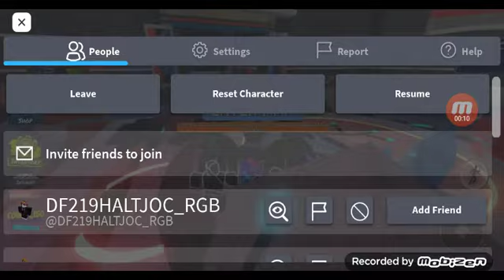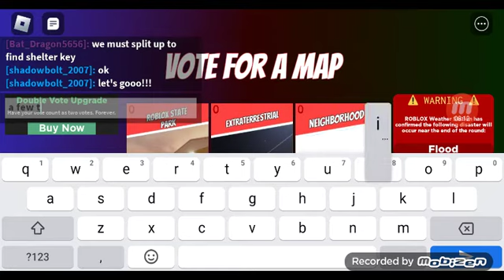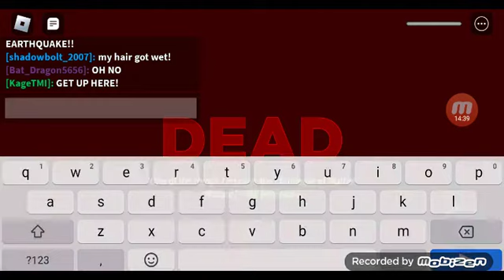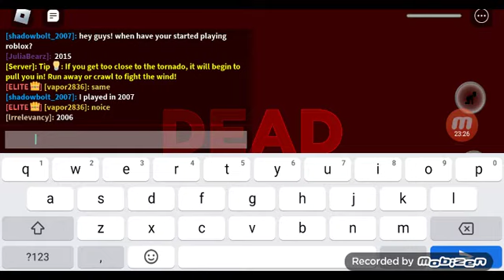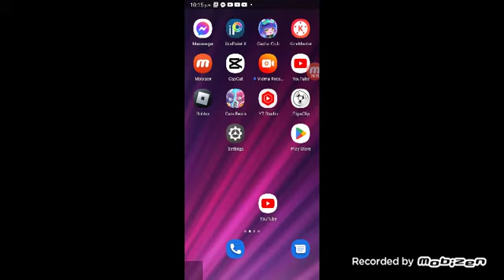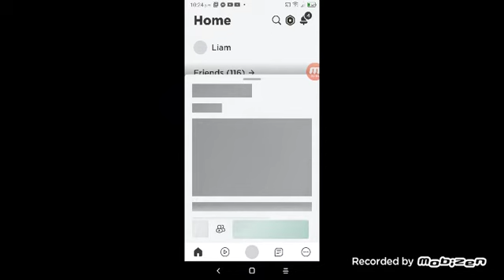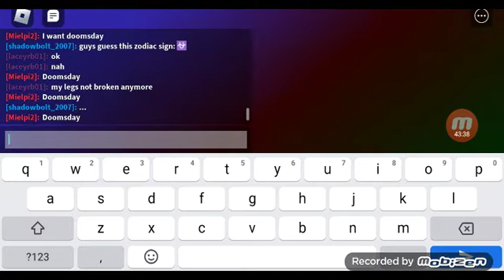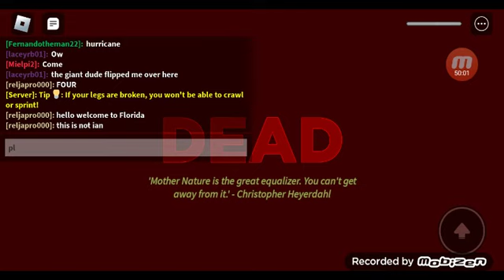playing tornado Alley ultimate ⚠️CHAOS WARNING⚠️